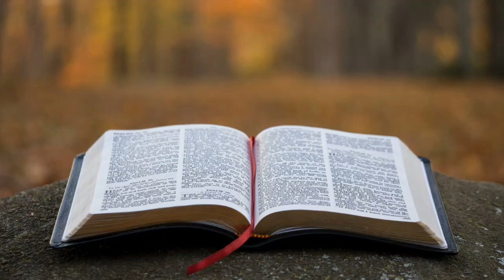Sermon on 2nd Sunday in Ordinary time 2022 By RevFrTexcyPrimal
Be a light for the world